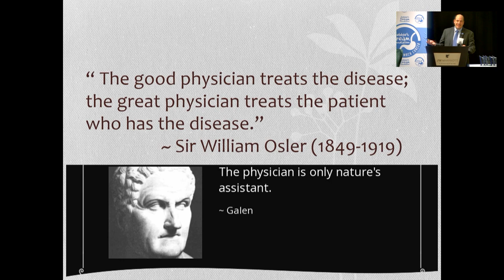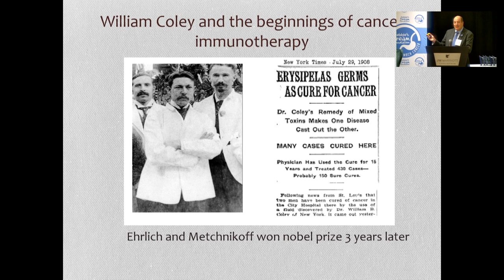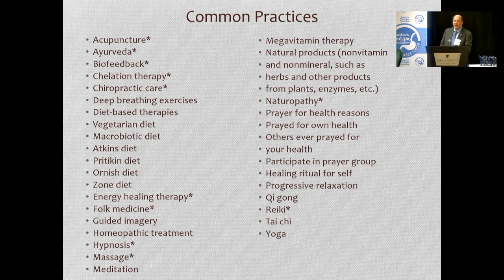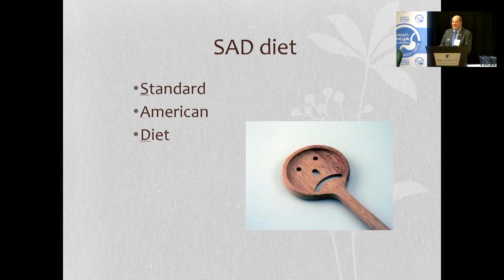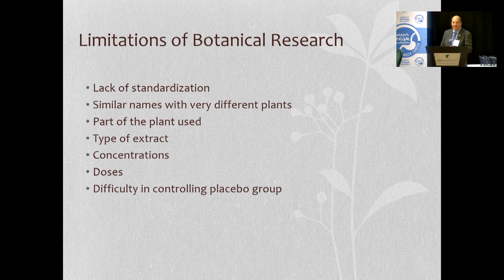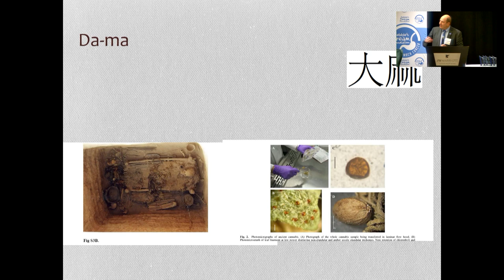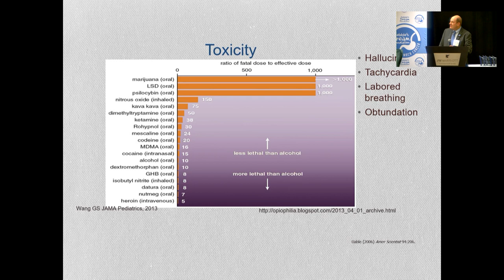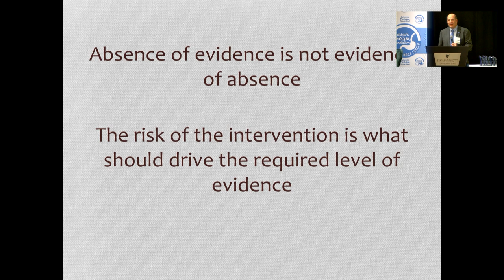Integrative Medicine with Dr. Michael Cusnir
Celebrating Knowledge, Resilience, and Community: The Ask the Experts Stomach Cancer Symposium, hosted by Debbie's Dream Foundation, brought together leading professionals, advocates, and survivors in Aventura, Florida, on December 2, 2023.

From insightful presentations by experts like Dr. Jessica Ketterer, Dr. Mike Cusnir, Darin K. Spurlock, Collene Cumberbatch, and Dr. Omar Llaguna to empowering Q&A sessions moderated by dedicated patient advocates Jennifer Higgins-Spiers, Amy Jacobs, and Melani Vincelli, the symposium provided a platform for learning, sharing, and fostering hope in the fight against stomach cancer.

The event was a beacon of support, underscored by the collaboration of experts and the inspiring stories of survivors. Sponsors of the symposium included National Platinum Sponsors Bristol Myers Squibb and Merck, National Platinum Sponsor Zymeworks, Platinum Sponsor Arcus, Gold Sponsor Amgen, National Silver Sponsor Taiho Oncology, and Silver Sponsor Lilly Oncology.